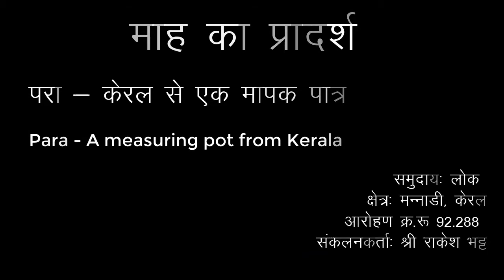IGRMS- Exhibit of month- January-2021 Para- A Symbol of Prosperity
Para- A Symbol of Prosperity

Community: Folk  Area: Mannadi, Kerala
Acc. No.: 92.288 Collected by: Shri Rakesh Bhatt

 Parra or Para is a measuring pot that has traditionally been used to measure paddy after harvest. It was associated with the agrarian life of Kerala and was used in many households till the arrival of modern measuring systems. In the past, after a good harvest season, villagers were offering one or more Para of paddy/rice to the deities of local temple for the conduct of Temple festival. Para with heap of paddy and other materials can be seen placed in traditional Hindu houses during the procession on festive occasions.

 A Para contains Paddy/Rice measure of 8 or 10 Idangazhi (a smaller measure). It is also considered as a symbol of prosperity. Large Paddy fields are known in accordance with its requirements of seeds to sow measured in Para such as 100/200/300/500/1000 Para land, etc. Nowadays Para are not used to measure the grains for general purpose but still it is in practice for rituals and other traditional purposes.  People of Kerala still keeps this auspicious measure as it reminiscences their past agrarian culture.

 There are mainly two types of Para available in Kerala. One is a cylindrical in shape and is traditionally made of wooden staves with metal hoops around them and the other one is square shaped. Para is made of either wood or brass and is considered as an important object for auspicious functions such as wedding, puja, house warming, coronation etc. A Para filled with husked rice and bunches of coconut tree flowers placed on top signify abundance.

 Para is generally made from jackfruit timber with ornamental beading attached in the outer portion to avoid the expansion or contraction due to climatic changes. When this auspicious measure relegated in popularity, it went through a facelift and emerged in an all brass form as a decor accessory.

Text courtesy: Dr. V. Jayarajan, Chairman, Folkland, Kerala